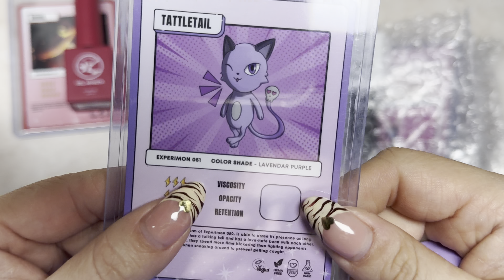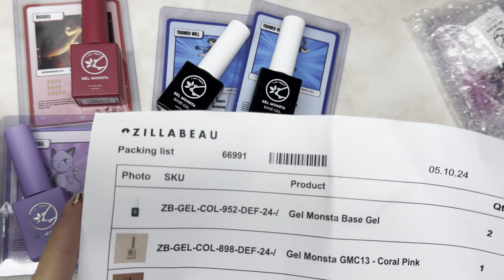Nail art haul | new zillabeau gel polish